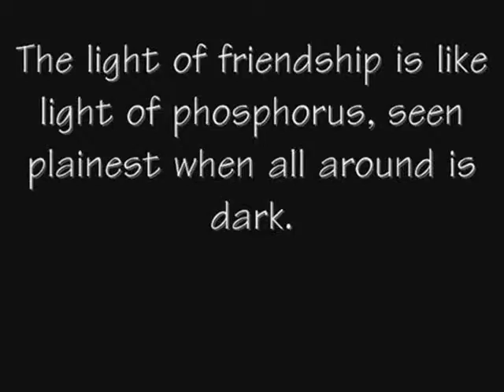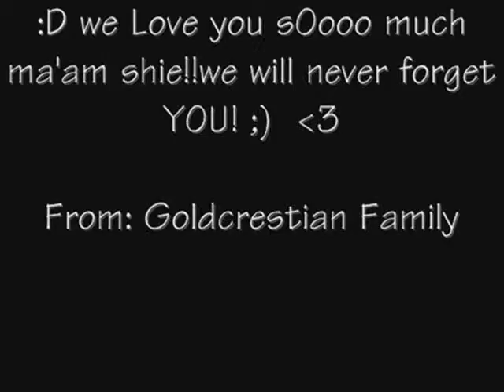Goldcrestian Company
-we will miss you guys! :)